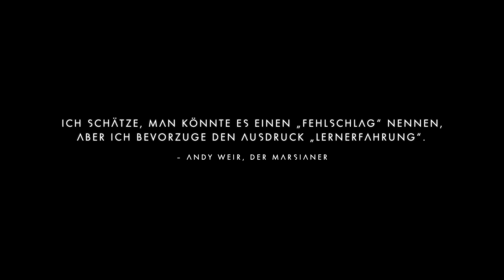No Man's Sky NEXT Multiplayer Update 1.5 PC Coop Deutsch German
No Man's Sky kehrt zurück im neuen Multiplayer Update 1.5 NEXT. Gemeinsam mit Rizary erkunde ich ein endloses, prozedural generiertes Universum voller fremdartiger Planeten und seltsamer Lebensformen. Kann das Spiel nun endlich die Versprechungen einhalten die vor zwei Jahren von den Entwicklern gemacht wurden? Wir finden es heraus!